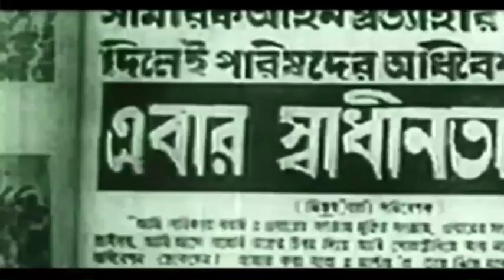7th March promo Varendra TV